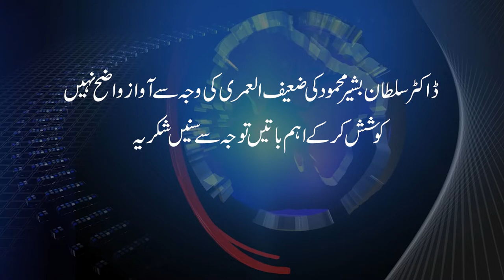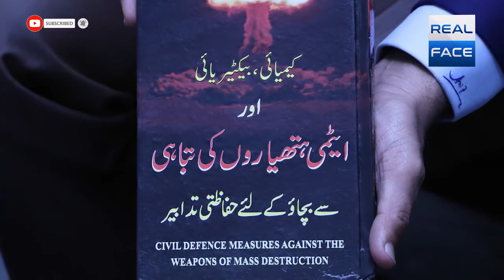Ex Chairman Atomic Energy Commission Dr Sultan Bashir K Sath Talk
سابق چئیرمین اٹامک انرجی کمیشن ڈاکٹر سلطان بشیر کے ساتھ اہم گفتگو